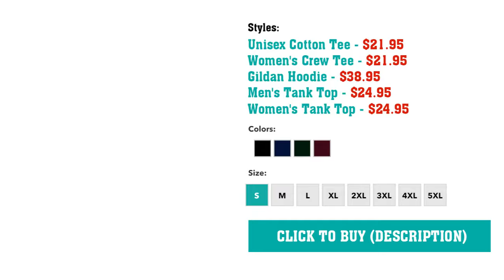Weekend Forecast Gardening With A Chance Of Drinking T-Shirt